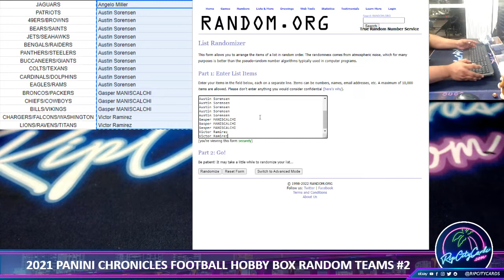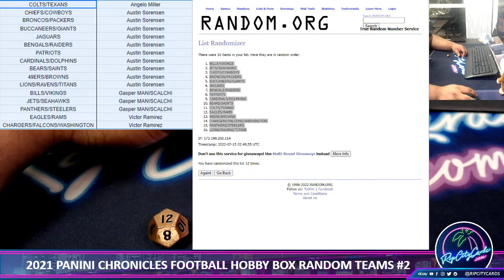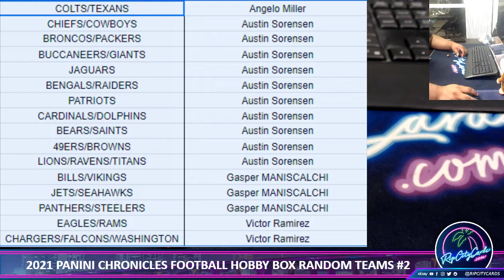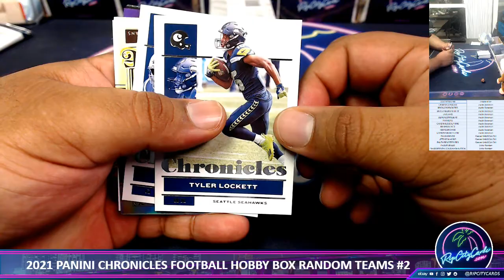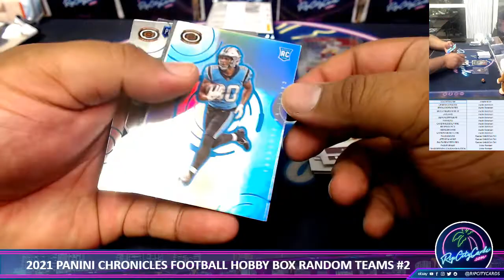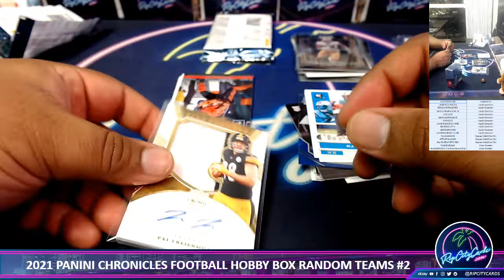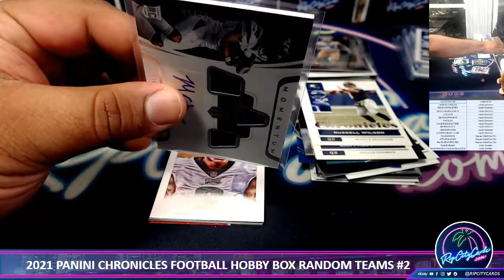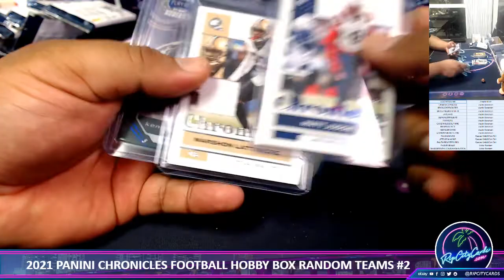2021 Panini Chronicles Football Hobby Box Random Teams #2